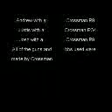Airsoft game 0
This game was played before any of the others.